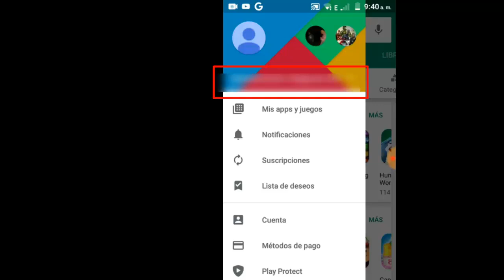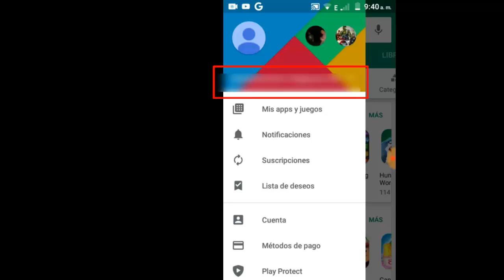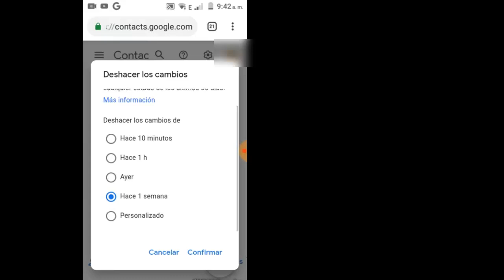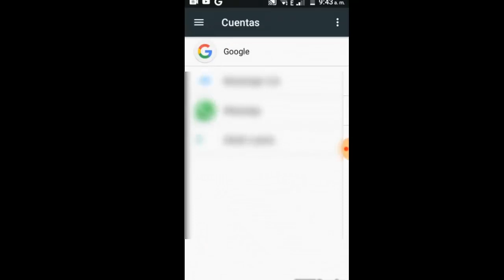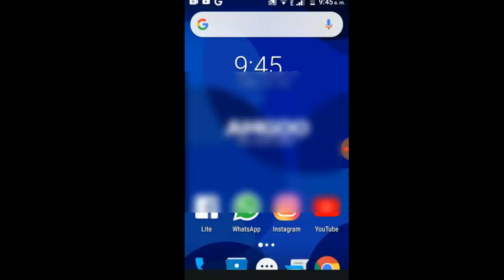Recuperar Contactos Borrados en el Celular I 100% Funciona I Solución 2025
En este vídeo te ayudare a Recuperar Contactos Borrados en el Celular como Recuperar los Contactos de mi teléfono anterior, todo por medio de una solución 100% efectiva y que toda persona puede realizar